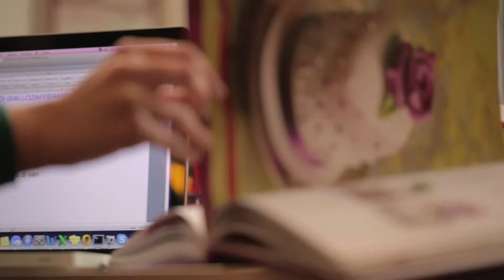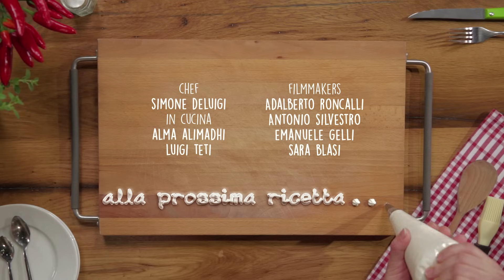PATATE AL FORNO CROCCANTI FUORI E MORBIDE DENTRO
Le patate al forno sono il più classico dei contorni: noi vi sveliamo il segreto per avere delle patate al forno croccanti fuori e morbide dentro, con una crosticina golosa e un delicato aroma di rosmarino. Le patate al forno sono un contorno tipico che sta bene su tutto: carne o pesce a voi la scelta! Unica regola è che le patate al forno siano dorate e croccanti… In una parola: irresistibili!

★ 00:43 - INGREDIENTI e PREPARAZIONE
★ 01:43 - SBOLLENTATURA PATATE
★ 02:32 - COTTURA IN FORNO

★ INGREDIENTI (Dosi per 4 persone)

Patate a pasta gialla 1 kg
Rosmarino 2 rametti
Olio extravergine d'oliva 30 g (più altro olio q.b. per ungere la teglia)
Timo 2 rametti